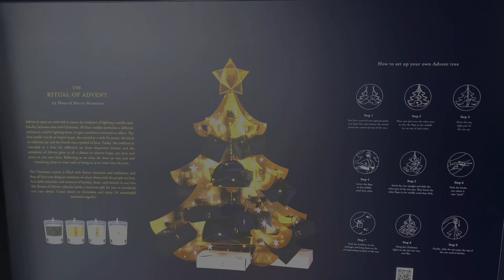Rituals 😍 Kalendarz Adwentowy Premium 🤩Unboxing 🎁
Zapraszam na unboxing Kalendarza Adwentowego Rituals Premium 🎁 z tamtego roku, który dorwałam w outlecie 🤭 😁
Cena regularna: £ 160.50 ✨
Wartość: £269 💥
A ja dorwałam go za: £96.30 ❗️😍

Poniewaź nie jest on już nigdzie dostępny (poza outletami - zgaduję 🤔) podrzucam linki do tegorocznych kalendarzy Rituals:

Miłego oglądania 😘

Jeżeli doceniasz moją pracę i chcesz postawić mi kawę, zapraszam ❤️